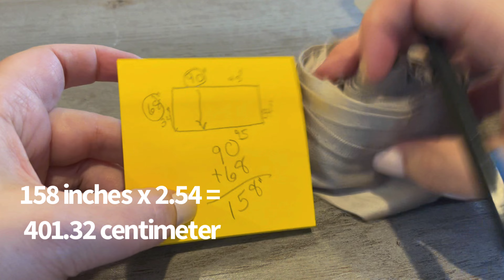Adding Binding to a Quilt or Blanket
In this video, I will show you how to sew binding onto a quilt or blanket to give it a professional edge.

Edited with Video Shop
Graphics from Canva
Music from Video Shop “Happy Guitar”

Join my sewing group on Facebook Beginner Sewing With Mary.